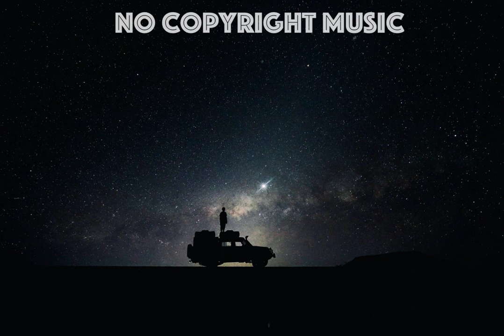Topher Mohr and Alex Elena - Hey Girl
Title: Hey Girl